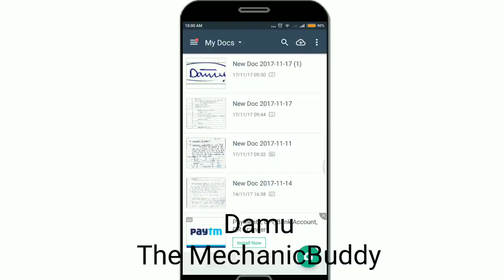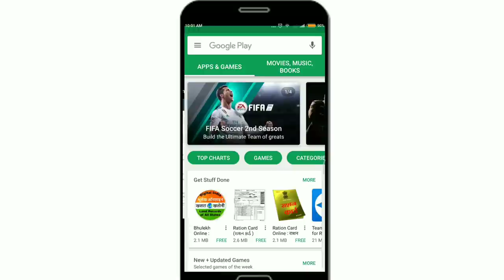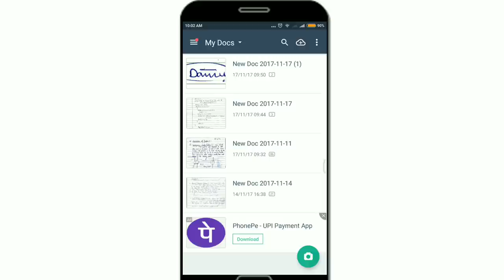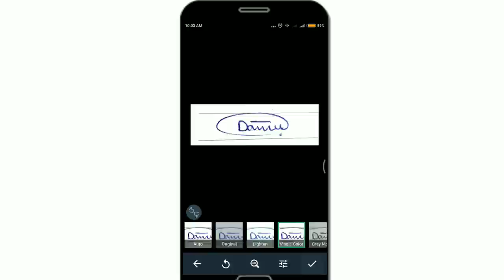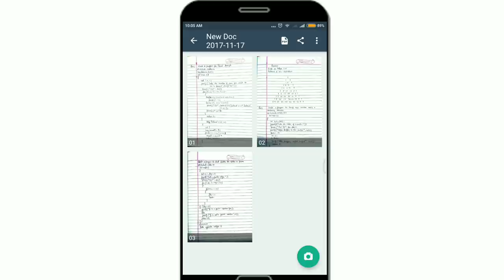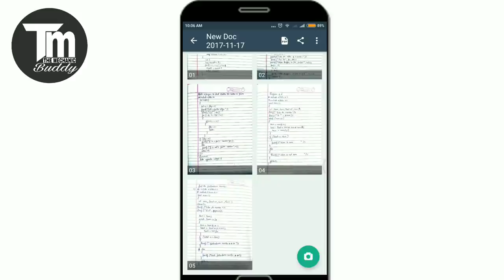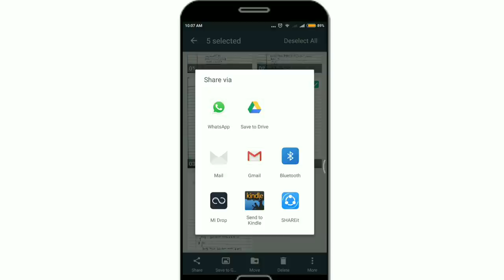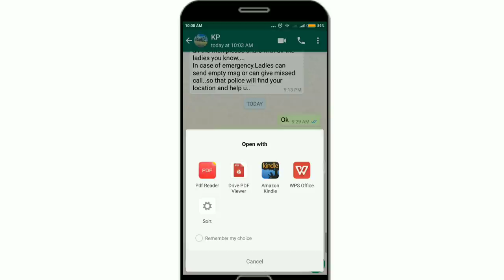मोबाइल से Documents photo signature कैसे स्कैन करे || How to make pdf file in mobile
Hello dosto is video me mobile se ap apne document photo and apne signature kaise scan kar sakte or apne scan document or click hue page ki own pdf file kaise bana sakte hai hindi me bataya gaya hai
ye video pdf file banane or documents apne android mobile se scan karke apne online form bharne ke sambandh me hai friends is video me ye bataya gaya hai jab ap koi online form fill karte ho to apki printer or scanner ki jarurat hoti hai uske lia ap internet cafe jate ho par friends ap ab apne mobile se aone 10th 12th ke document or jaruri certificate ko scan karke apna form online apne ghar bethe bhar sakte ho or sath me friends is video me camscanner app se ap apne notes ki pdf file esily bana sakte ho

This video is about how to scan document photo signature and make pdf file in mobile phone in hindi

About:-The Mechanic Buddy is a YouTube  Channel, where you will find Computer, Internet, Technology videos in Hindi, New Video is Uploaded three Times in a Week